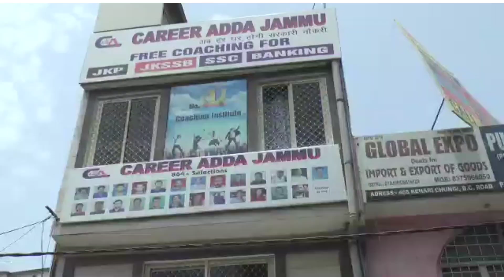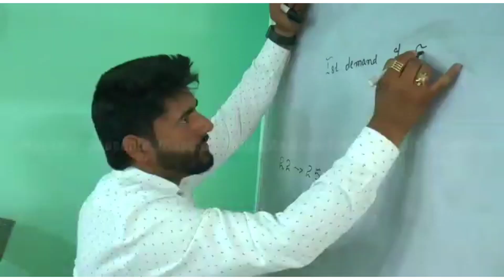Reaction of people on Azad meet up in Jammu